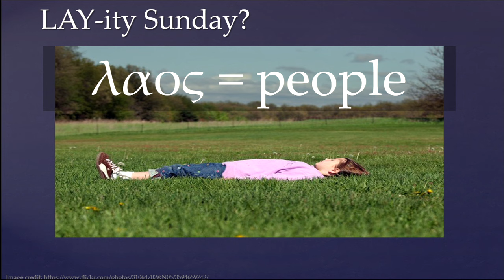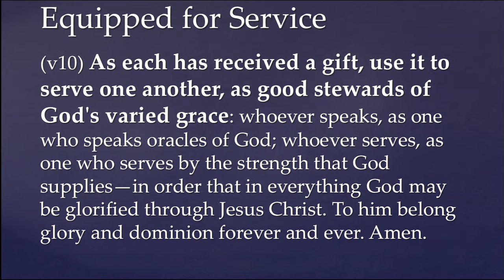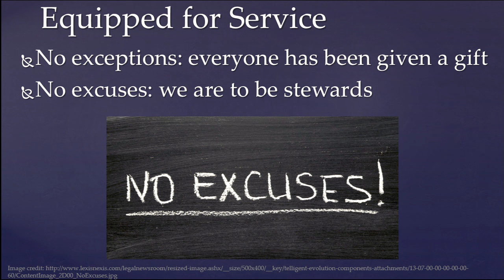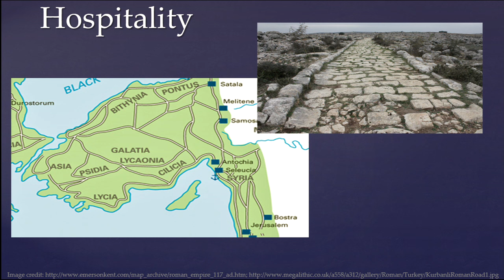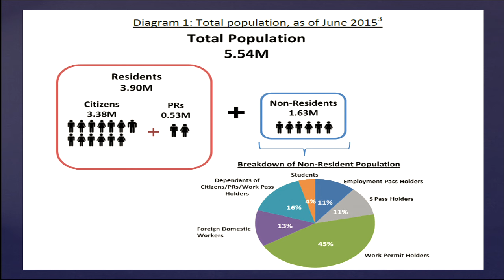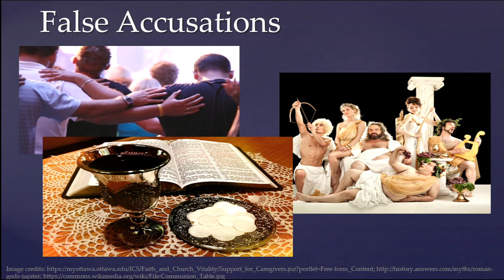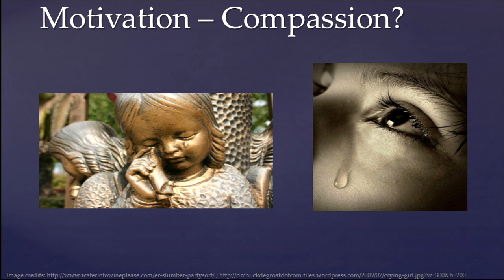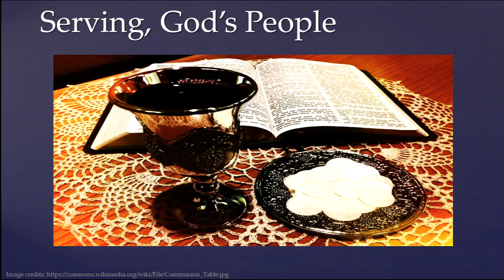Serving, God's People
Sermon by Mr Gilbert Lok at Aldersgate Methodist Church in Singapore on 04 Oct 2015